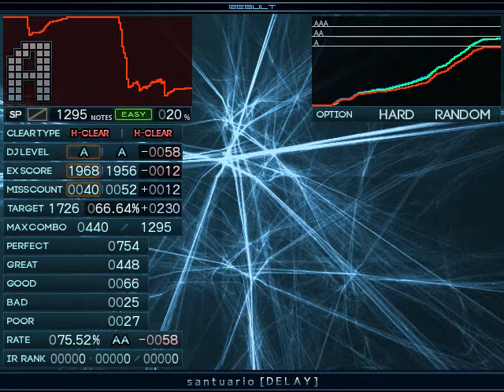【BMS】D11 santuario [DELAY] / Hard Clear